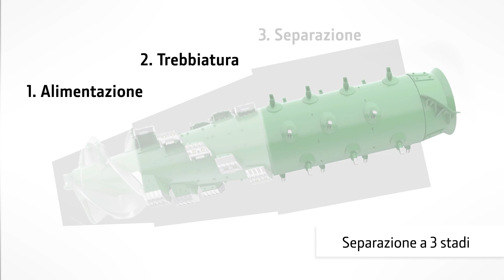John Deere S700 - L'automazione della raccolta - Video Animazione